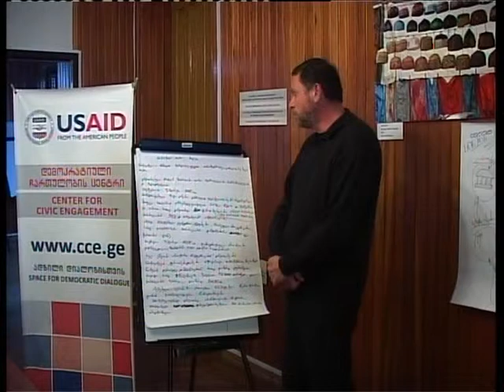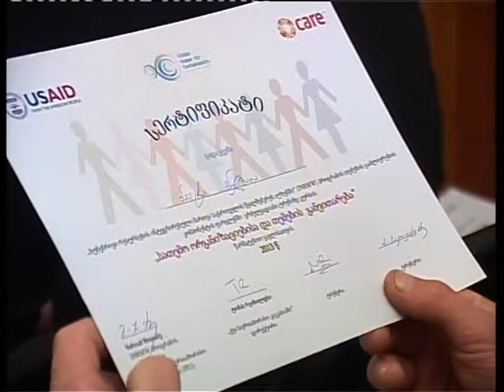დემოკრატიული ჩართულობის ცენტრში...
დემოკრატიული ჩართულობის ცენტრში სათემო ორგანიზაციებისა და თემების განვითარების კუთხით ტრენინგი ჩატარდა.
წყალშემკრები აუზების მართვის პროგრამის ფარგლებში 15 თემი იქნა შერჩეული სენაკის და ხობის მუნიციპალიტეტებიდან პროგრამასთან სათანამშრომლოდ.შერჩეული 15 თემის 45-მა წარმომასგენელმა  გაიარა  ტრენინგი სპეციალურად მომზადებული პროგრამით სამოქალაქო განათლებისა და თვითმმართველობის სფეროს დამოუკიდებელი ტრენერი-ექსპერტის მიერ. ტრენინგ-პროგრამა მოიცავდა ისეთ საკითხებს როგორიცაა ადგილობრივი ეკონომიკური განვითარება, თემის  რესურსები და კონკურენტული უპირატესობა, სამეწარმეო უნარები, სოციალური მეწარმეობა, პარტნიორობა, სტრატეგიული დაგეგმვა, თემის მარკეტინგი.
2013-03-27